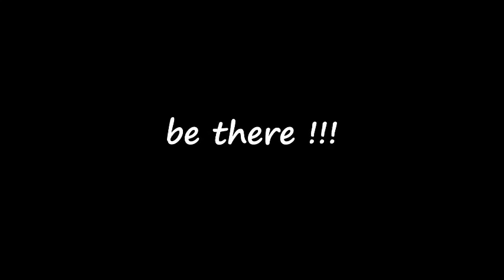ALL BELIEVERS ALL NIGHT ADs.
This ALL BELIEVERS ALL NIGHT,also dubbed AHAVA DEPARTURE comes off at the latter part of every semester. We gather to lift up red hot strategies Prayer for our lives and families. It's indeed a night of Power,Prophecies Healing, revivaland deliverance..

This Semester's edition comes off on Fri,15th December, 2017 at Cafe Roof Top, On top of Unibank,UCC..
Time is 9pm.
The theme is Let God Arise(Ps 58:1)
The Speakers are firebrand,Pro.Ebenezer Kobina Hagan from Accra,Aps Noble Nana Essibu and Rev Emmanuel Loo Dadzie..

Don't miss it at all...3y3 ogyaaa